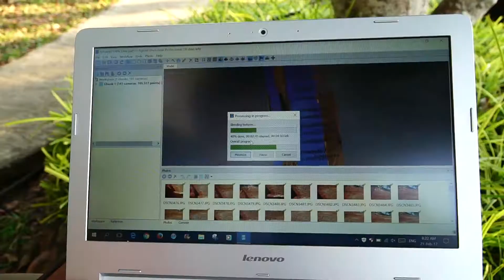An Outdoor Learning Laboratory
The outdoors makes a great natural laboratory for students. EOS conducted a paleoseismology workshop in Myanmar-Thailand to equip other young scientists with skills to study past earthquakes in their own countries.

This video is from a series on the Myanmar-Thailand Paleoseismology Workshop.